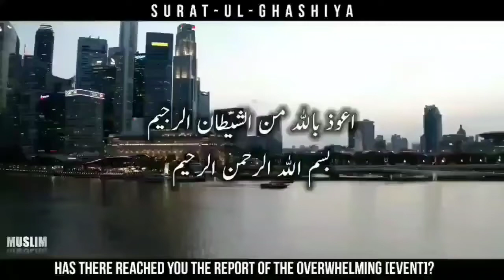Surah Al-Ghashiyah Verse 1-26 |Mishary Rashid Alafasy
अल्लाह के कलाम को तमाम इंसानियत तक पोहचाने मे हमारी वीडियो को लोगो तक पोहचाये ताके ये वीडियो आपके लिए भी और हमारे लिए भी और तमाम इंसानियत के लिए हिदायत का ज़रिया बने! जज़ाकल्लाह खैर!

🌀Follow Or Social Site Link

Please Share If you have Any

For Next Video And Contents

quran
islam
muslim
quran recitation
quran urdu translation
surah
yasin
yaseen
surah yaseen
surah rahman
surah yasin
tilawat
quran pak
islamic video
quran in urdu
surat

Important tags for Shorts creator